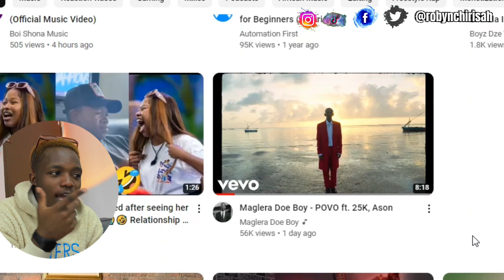MAGLERA DOE BOY - POVO FT. 25K, ASON (REACTION VIDEO)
POVO Reaction Video reactionvideo music musicvideo #